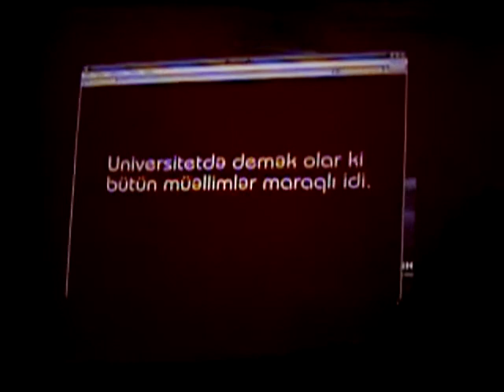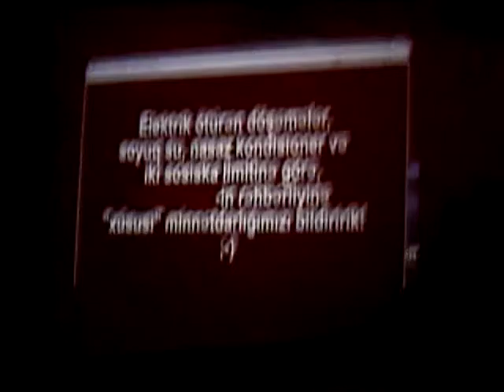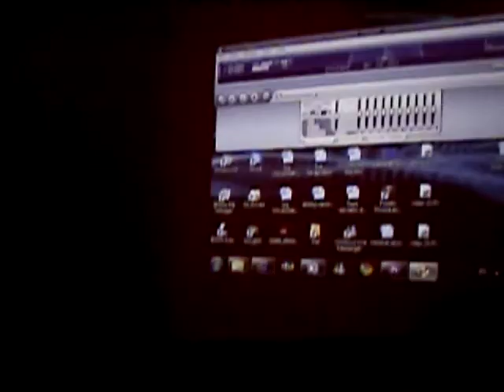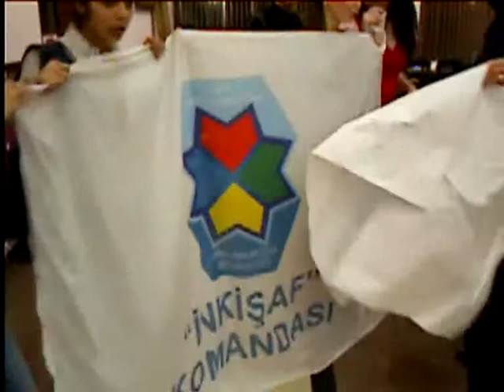İNKİŞAF komandası - 1/3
Azərbaycan Resublikası Gənclər və İdman Nazirliyi və İRƏLİ İctimai Birliyinin həyata keçirdiyi Gənc Liderlər üçün Qış Universitetinin qalibi olmuş İNKİŞAF komandası.

Biz Oğuza iştirak etmək üçün deyil, qalib gəlmək üçün getmişdik.

Qlibləri qarşılayın!